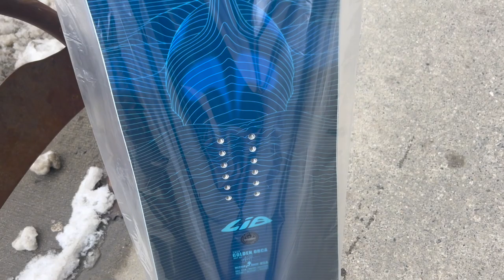THIS IS BALDFACE VALHALLA‼️ Catskiing DEEP POWDER in the Kootenays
Welcome to Baldface Valhalla! This trip was beyond our expectations. Run after run in waist deep powder, deep in the Kootenay Mountains... The snow quality was all time with great visibility for the return of powderdawgz